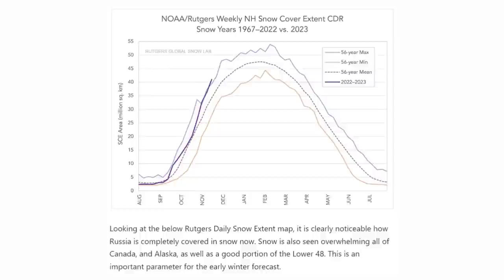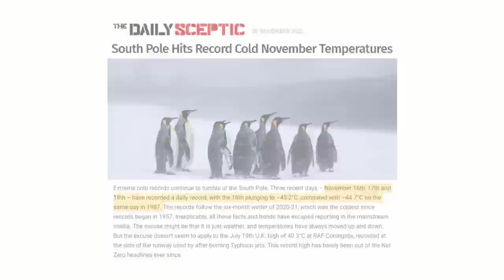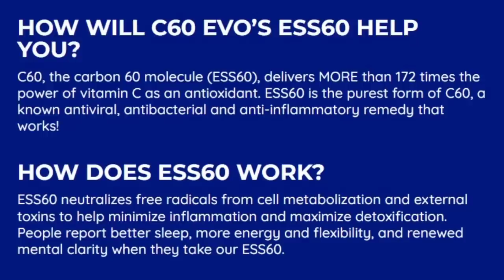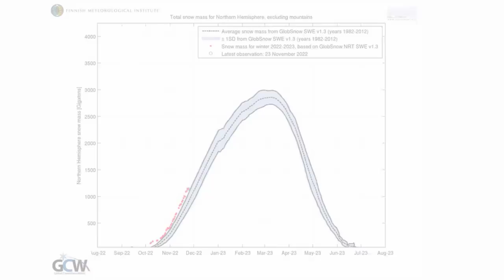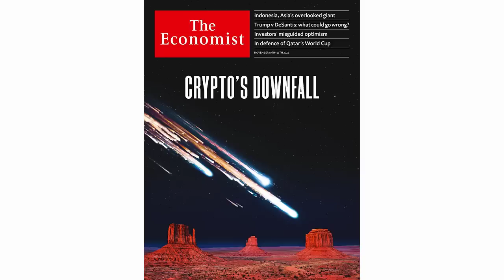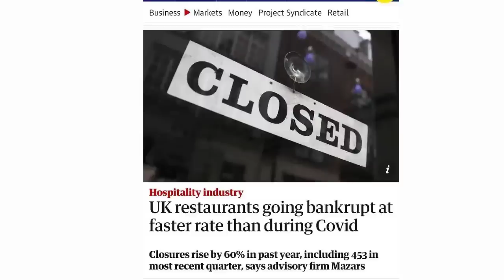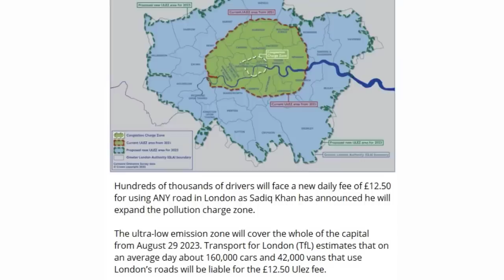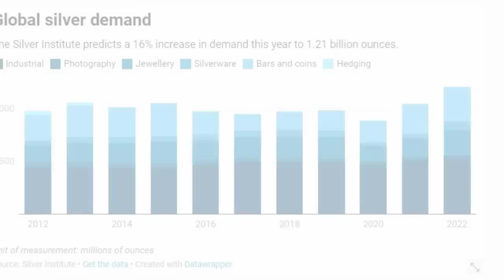Volcanic Haze Begins to Block Sunlight Across the Planet !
Volcanic aerosols measured from NIWA in New Zealand hovering over Antarctica and the Southern Hemisphere still delayed in planting from anomalous temperatures. Meanwhile the Norther Hemisphere is smashing snow records from particulates crossing the equator. Agriculture will affected moving forward.

ADAPT 2030 DOCU-SERIES Global Awareness of Famine Is Rising

Thursday Nights 10 PM to Midnight (EST) Freedomslips.com

Snow Extent in the Northern Hemisphere now Among the Highest in 56 years